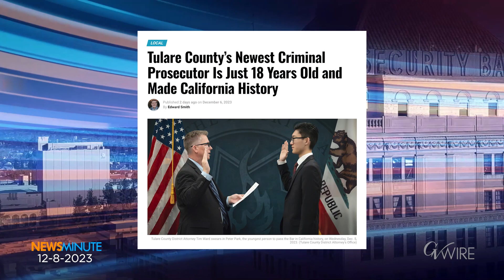News Minute: Adventist Drops Blue Shield, 18 Years Old Criminal Prosecutor Made History and More!